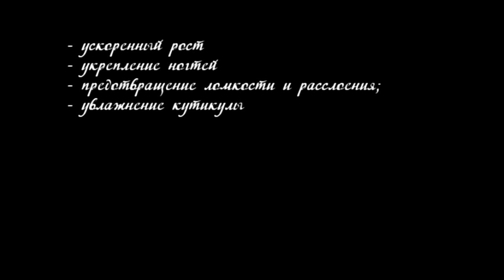ВАННОЧКИ и МАСКИ для НОГТЕЙ в домашних условиях - ЛУЧШИЕ рецепты - РОСТ и УКРЕПЛЕНИЕ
Всем привет!
В этои видео хочу поделиться рецептами лучших ванночек и масок для ногтей, которые с легкостью можно сделать в домашних условиях.

Маска для быстрого роста ногтей: перец красный и крем для рук
Ванночка от ломкости ногтей, для придания твердости: йод и соль (лучше морская или йодированная)
Маска для увлажнения кутикули и кожи вокруг ногтя: кокосовое масло + витами А и Е